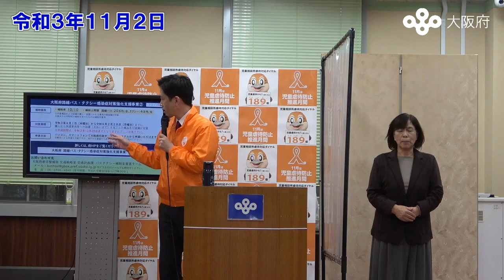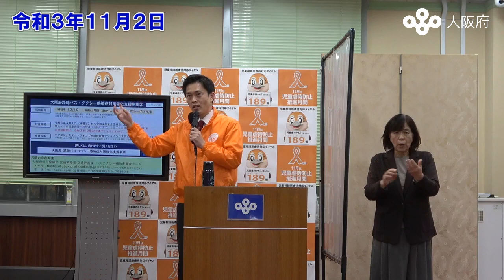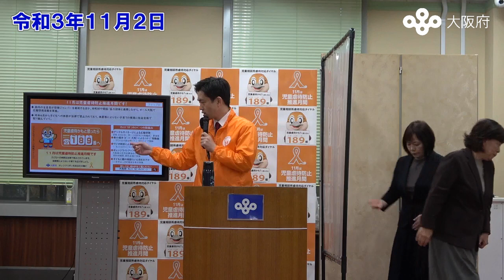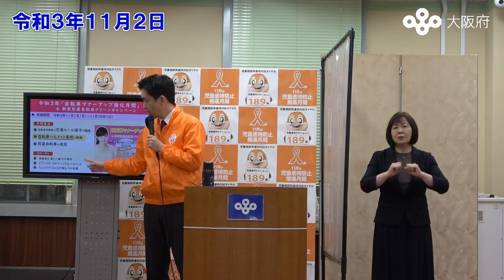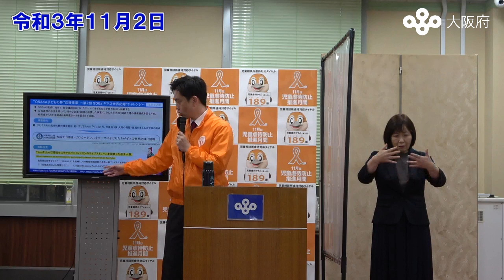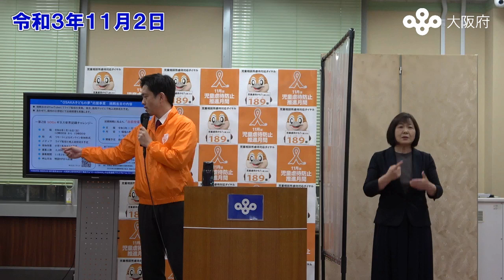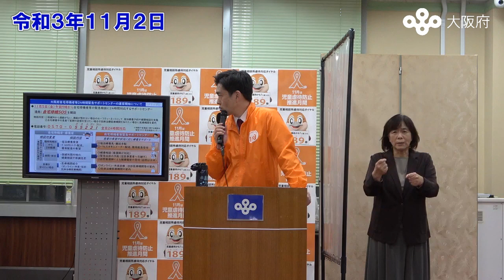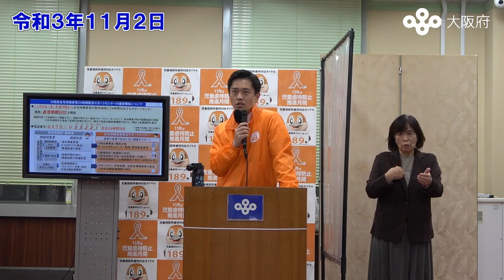吉村大阪府知事 定例記者会見（令和3年11月2日)